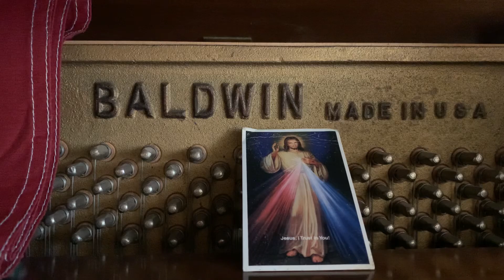Agnus Dei(Lamb of God)/original music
Latin to English Translations:
In Nomine Patris et Filii et Spiritus Sancti.  Amen.   In the Name of the Father and of the Son and of the Holy Spirit.  Amen.
                       Agnus Dei, Qui tollis peccata mundi, Miserere nobis...Lamb of God, You take away the sins of the world, have mercy on us.
                       Agnus Dei, Qui tollis peccata mundi, dona nobis pacem...Lamb of God, You take away the sins of the world, grant us peace.
                       Agnus Dei...Lamb of God.